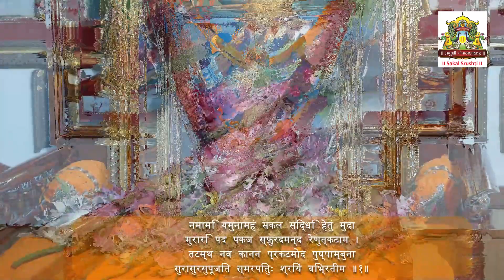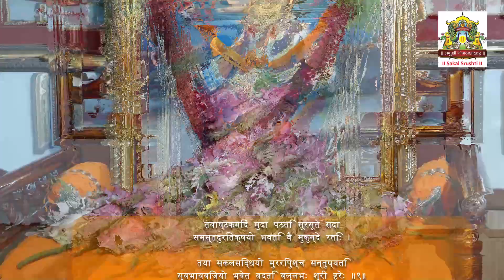Shree yamunashtakm With Base Instrumental Duet Raag :Bhupali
Sing By: Bharat Bhai Italiya, Batuk Bhai Jivani -At Surat Haveli